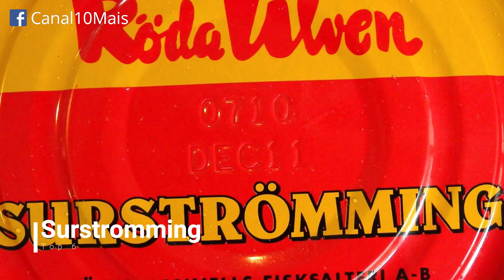TOP 10 COMIDAS QUE VOCÊ JAMAIS COMERIA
Você é daquele que reclama dos legumes no prato? Assista a essa lista e veja o que realmente faria você deixar algo de lado.